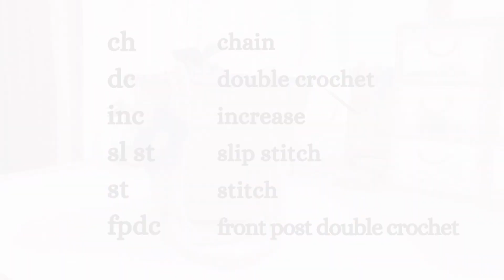Crochet Tote Bag Tutorial | สอนถักกระเป๋าโครเชท์สะพายข้างง่ายๆ มือใหม่ก็ถักตามได้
Hi Everyone👋

In this video I teach you how to crochet this bag step by step and is easy to follow for beginners.

Love❤️… KJ KORN🤍

วิดีโอนี้เคเจได้สอนแบบละเอียด มือใหม่ก็ถักตามได้ง่ายๆ  หวังว่าทุกคนจะชอบกันนะคะ
หากมีข้อสงสัย สามารถคอมเม้น พูดคุยกันได้นะคะ
หรือจะไปพูดคุยแบบกันในกลุ่มเฟสบุ๊คได้นะคะ เดี๋ยวเคเจจะทิ้งลิ้งค์ไว้ด้านล่างน้า👇🏻
และขอบคุณทุกคนที่เข้ามาดูและชื่นชอบวิดีโอของเคเจนะคะ🙏🏻  ขอให้ทุกคนมีวันที่ดี🌈

รัก❤️… KJ KORN🤍

วิธีถักสายกระเป๋าแบบละเอียด